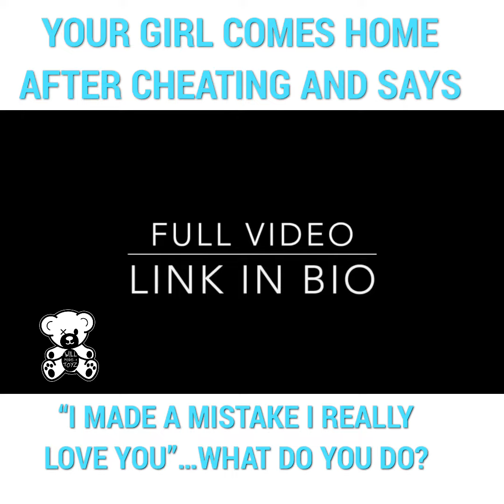If She Cheats On You, Do You Stay With Her?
DIFFERENT PEOPLE
DIFFERENT LIVES
DIFFERENT PERSPECTIVES
LEARN SOMETHING NEW OR TIGHTEN UP ON WHAT YOU ALREADY KNOW.

 WILLMODEL4TOYZ.COM
WM4TMUSIC.COM
WM4T.TV